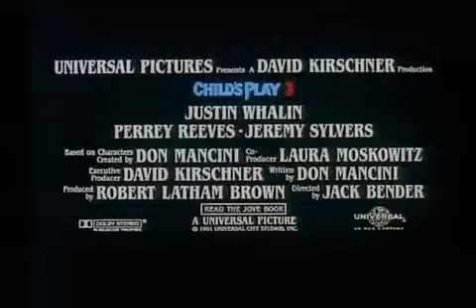BRINQUEDO ASSASSINO 3 ( 1991 ) - TRAILER 2